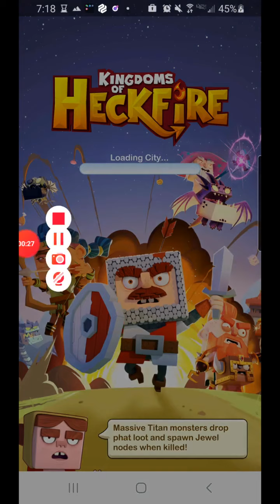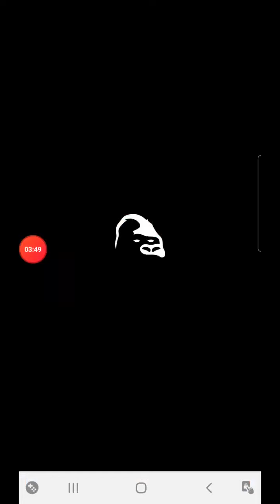What Dragons to focus on